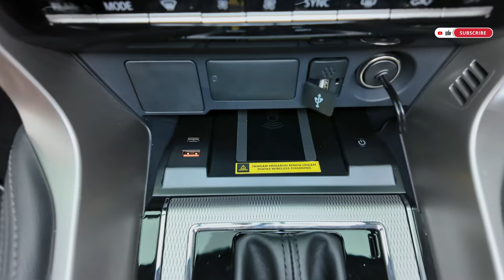Pajero Sport Tampil Makin Aggressive & Sporty, dan Yaris Cross juga di Grebek Garage Cibubur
ajero Sport Gahar & Yaris Cross Stylish di Otoproject Garage Cibubur!
Saksikan transformasi Pajero Sport dan Yaris Cross yang tampil makin gahar dan stylish di Otoproject Garage Cibubur!

* Playstore/AppStore: Otoproject